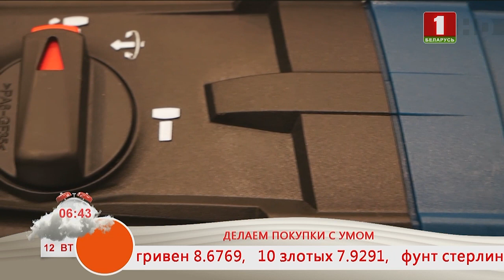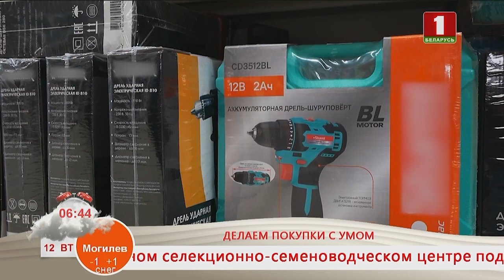Добрай раніцы, Беларусь. Купилка. Выбираем дрель